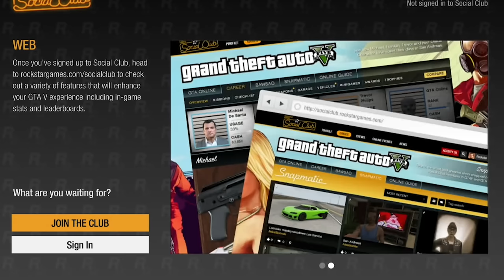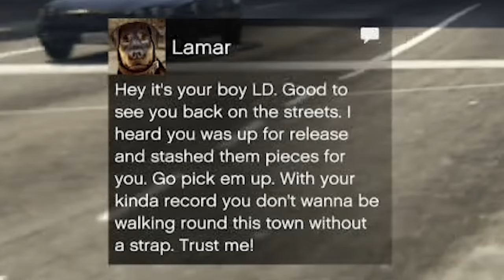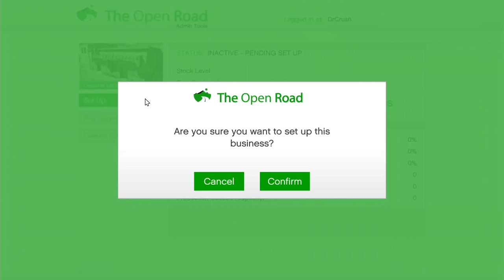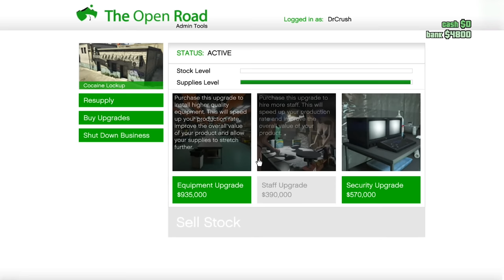I Started as a Level 1 in GTA 5 Online in 2023 | GTA 5 Online Loser to Luxury EP 1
In this GTA 5 Online video, I started as a level 1 in GTA 5 Online in 2023. Starting out as a level 1 in GTA 5 Online is pretty hard, so I am going to start a new series to challenge myself in GTA Online to start out fresh as a level 1 in GTA 5 Online. Enjoy the GTA 5 Online video.